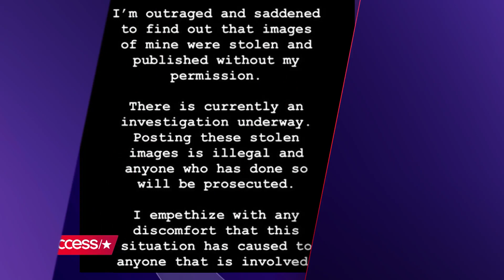Iggy Azalea's Topless Photo Scandal: Everything You Need To Know | Access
Over the weekend, topless photos of Iggy Azalea from a past GQ photoshoot emerged online without her permission. And following the leak, Iggy issued a now-unavailable statement before deactivating her Twitter and Instagram.